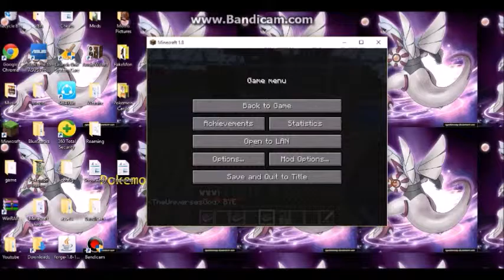Animal Plus Mod|Mod Showcase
Hey Guys;3 Usage Rights Bellow |Links Bellow |News Bellow
Goal
30 Likes
Spacials Links
Straight To Team Spacial|_______________________________________
News Bellow
My New Mod Showcase Series
Music Used
Hadouken Remix
Acoustic Guitar String
Usage Rights
Minecraft Is Not Owned By Me
The Music Is Not  Owned By Me
The Mod Is Not Owned By Me
Thanks For Reading ;3